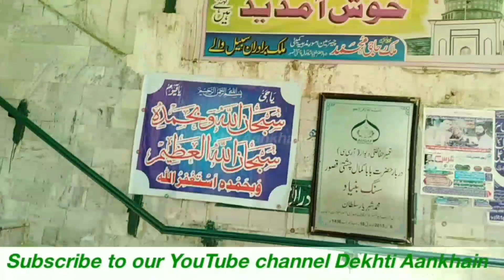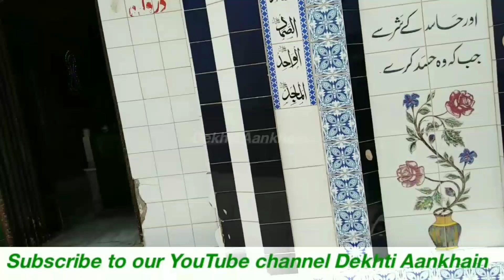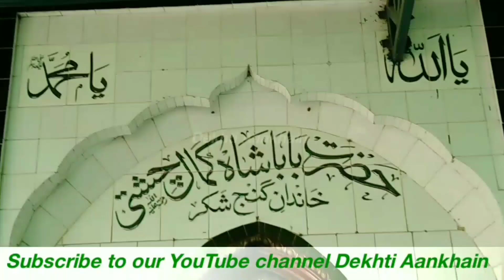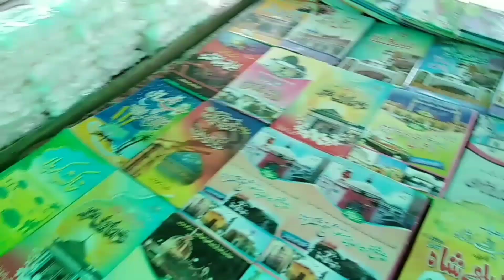Hazrat Baba Kamal Chishti Rahmatullah k Mazar ki ziyarat (Kasur City Punjab Pakistan)